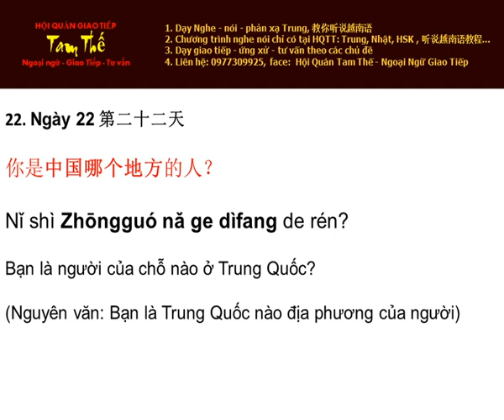Ngày 22 Người nơi nào ở Trung Quốc Nghe Noi Tieng Trung Moi Ngay Mot Cau